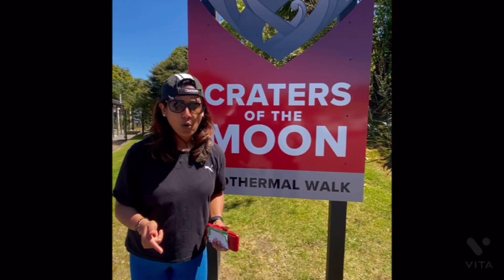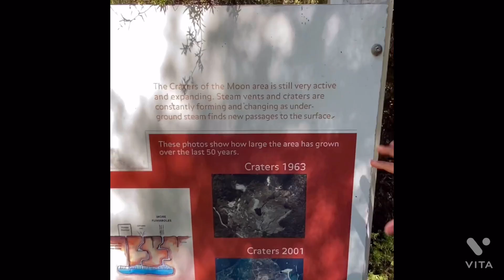Experience magic of Geothermal @Craters of The Moon |Travel Vlog | Things to do in Taupo |newzealand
Tourists Attractions ~Craters of The Moon | Taupo must see